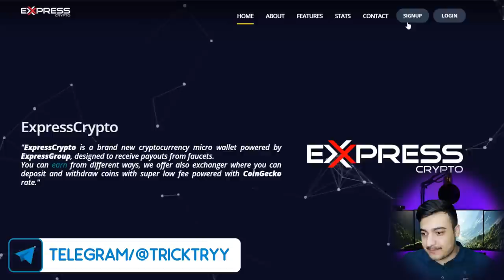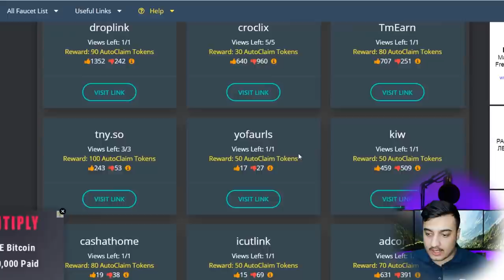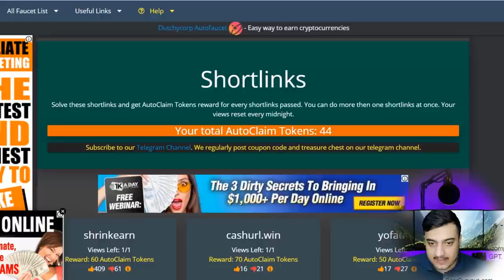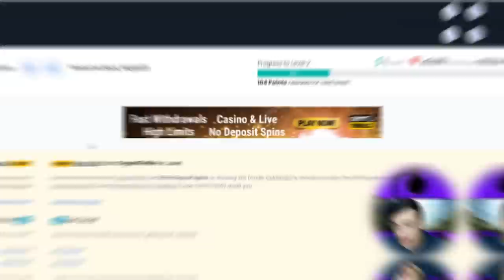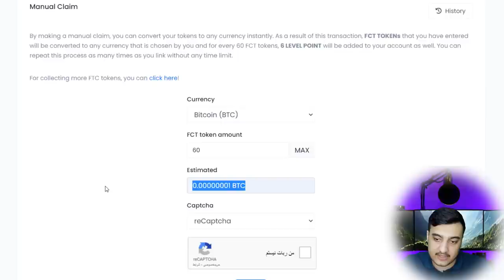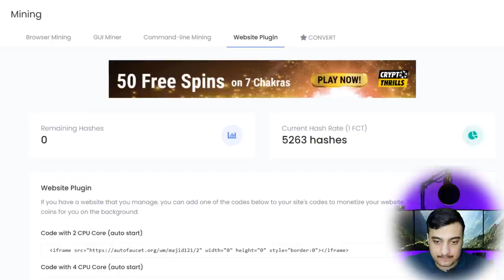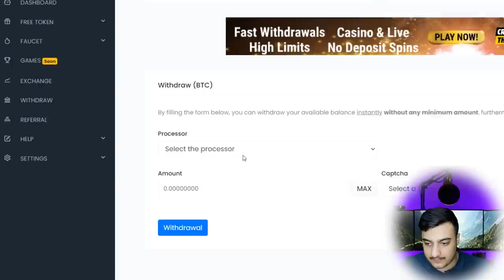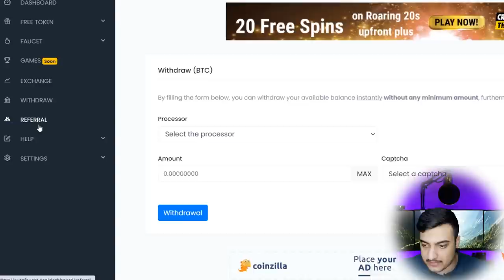تو این 2 تا سایت همین الان ثبت نام کن پول$ برداشت بزن🔥🔥🔥 + اثبات | کسب درآمد اینترنتی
آموزش کسب درآمد دلاری از اینترنت و روش بدست آوردن ارز های دیجیتال و کسب درآمد از ارز های دیجیتال بیت کوین اتریوم تتر دوج کوین و... همراه با اثبات برداشت کسب درآمد از طریق گوشی موبایل در منزل خانه بدون نیاز به سرمایه گذاری از اینترنت کسب درآمد کنید. کسب و کار اینترنتی

کسب درآمد از سایت فاست کسب درآمد ارز های دیجیتال آموزش بدست آوردن بیت کوین ارز های دیجیتال پول درآوردن از اینترنت

در سایت دوم برای تنظیم کردن کیف پول، سمت چپ پایین Settings کلیک سپس Withdrawal Settings
کلیک کنید و در بخش مربوطه آدرس را بنویسید.

نامحدود یوسی پابجی با گوش دادن به موسیقی بگیر | گرفتن جم فری فایر | گرفتن سی پی کالاف دیوتی

با موبایل هم بازی کن هم پول بدست بیار | کسب درآمد دلاری از اینترنت با موبایل